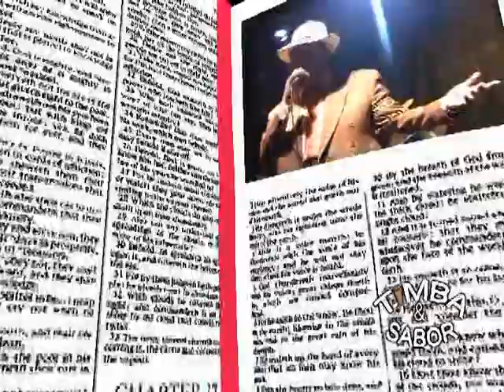Como si nada - Camilo Azuquita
28° Aniversario de Ventanilla, Callao, Perú, 2008